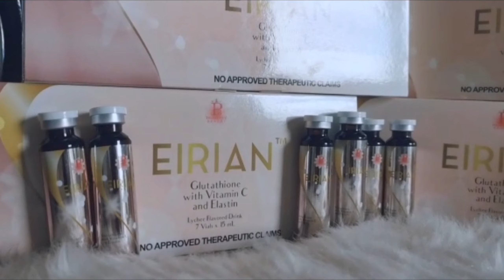How to take EIRIAN GLUTATHIONE with Vitamin C and ELASTIN|REVIEW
HINDI MO NA KAILANGAN MAG PA INJECT
Pano nga ba inumin itong  GLUTATHIONE na ito na  lakas mag pa glow ng SKIN.. at para saan nga ba ito? Lets watch...

Eirian glutathione
-improve EYE VISION
-IMPROVE SKIN HEALTH
-PREVENTS AGEING
-increase IMMUNITY
-improves hair health
-prevents constipation
-improves nervouse system health
-improves memory and brain health
-protect cure and diabetes
-improve cardio vascular health
-prevent anemia

You can searCH And buy erian gluta shoppee and FB